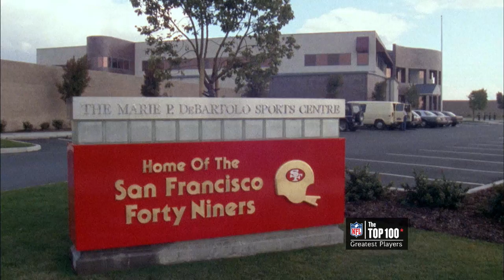#81: Steve Young | The Top 100: NFL's Greatest Players (2010) | NFL Films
Pro Football Hall of Fame QB Steve Young comes in at number 81 on NFL Films' "The Top 100: NFL's Greatest Players" 2010 list.